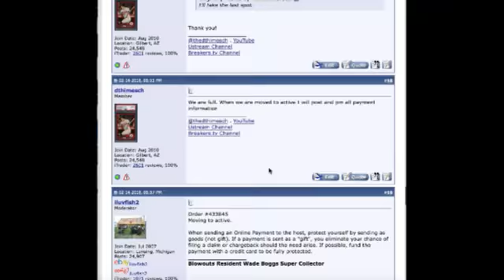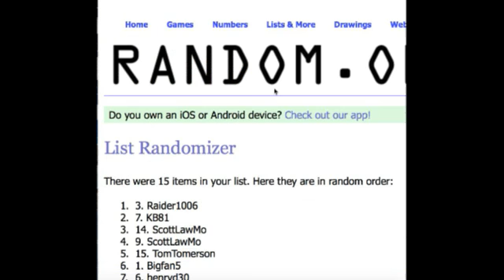2018 Heritage Team Draft Break #2 Random